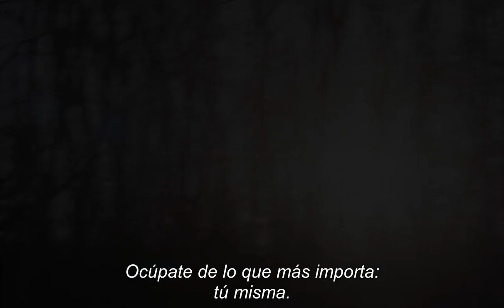UN BELLO SOL INTERIOR | Trailer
Isabelle, madre soltera, artista divorciada con un hijo, busca el amor verdadero, pero sólo va encontrando decepciones…
Adaptación de la novela de Roland Barthès “Fragmentos de un discurso amoroso”, que intenta decodificar el lenguaje del amor.